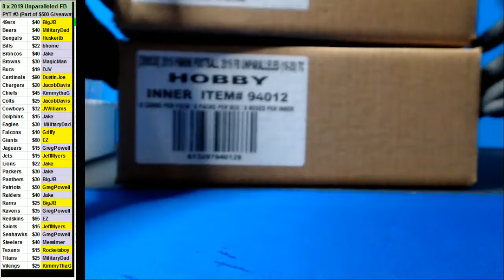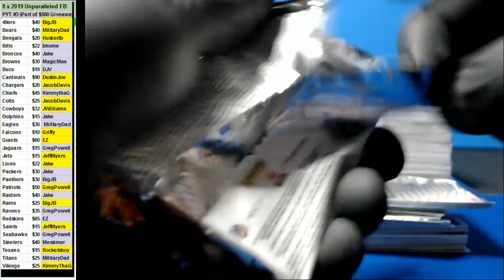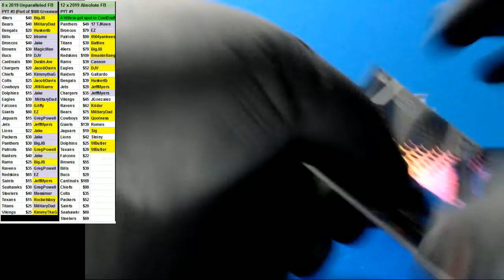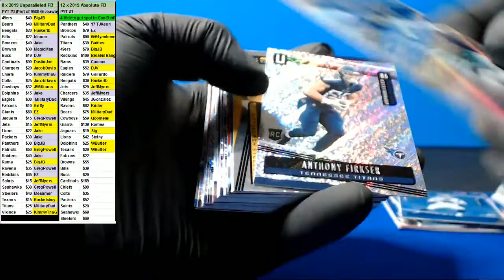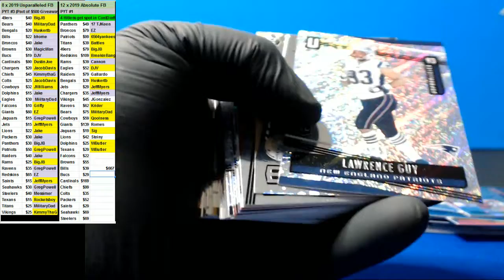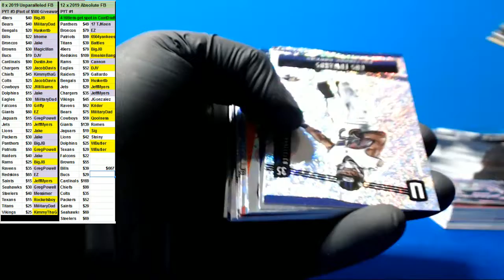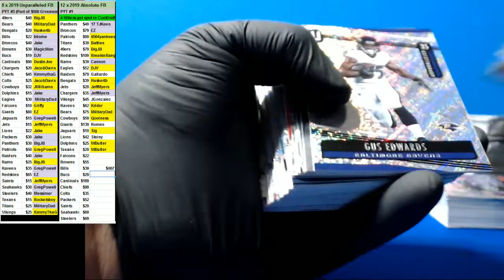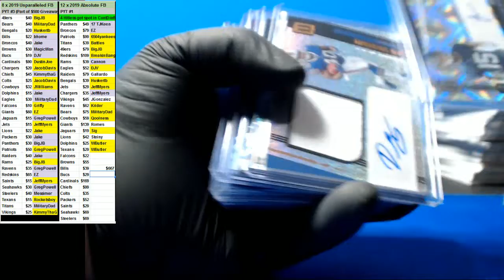09 05 2019 Room Break #3 8 box Case of 2019 Unparalleled Football